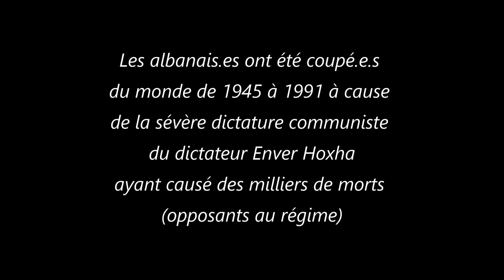9. Les Milles et Une Albanie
L'Albanie ou le gros coup de cœur du voyage pour nous !

Un pays avec des paysages mers et montagnes à couper le souffle, un pays sauvage et rural permettant de belles rencontres avec les gens et les animaux, des habitant.e.s tellement bienveillant.e.s et accueillant.e.s.

Un pays qui a aussi beaucoup souffert de ses années sous la coupe d'un dictateur fou (Est-ce qu'il y en a des sains d'esprit ?), qui a beaucoup de choses à nous apprendre et à nous montrer sur les conséquences d'un tel régime, de la violence et la domination. (En-dehors des blessé.e.s, des mort.e.s et des traumatisé.e.s du régime, on trouve encore partout en Albanie des milliers de bunkers, qu'on peut visiter aujourd'hui, que le dictateur avait fait construire par la population pour se préparer à une attaque chimique ou nucléaire de la part des autres pays)

Mais aujourd'hui, 30 ans après la fin du régime dictatorial, c'est un pays en ébullition, avec une jeunesse avide des influences du monde entier. On y trouve des constructions, des projets dans tous les sens et d'incroyables bars. On y trouve un peuple multiculturel et inclusif, influencé par l'Italie ou la Turquie, qui mêle dans ses villes églises, mosquées et gigantesques bâtiments du style communiste (peints de toutes les couleurs par les habitants lors de la chute du régime). On y trouve un peuple qui se retrouve chaque soir pour une promenade dans la rue principale de sa ville ou de son village pour, encore et toujours, être ensemble.

On reviendra, c'est sûr !

Les Michoto